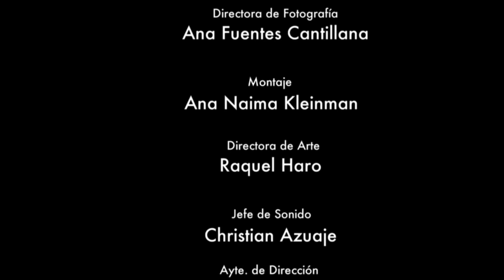El carrito -Cortometraje